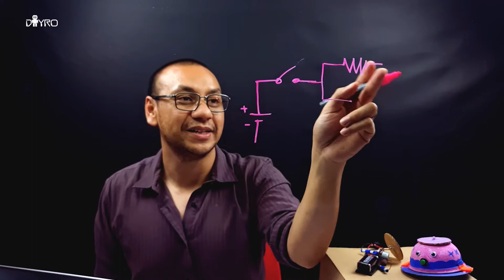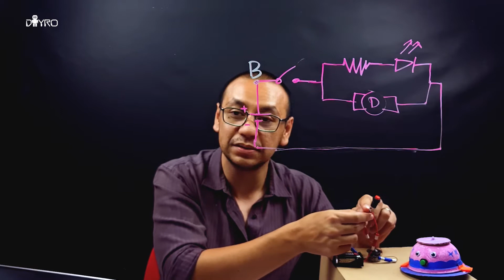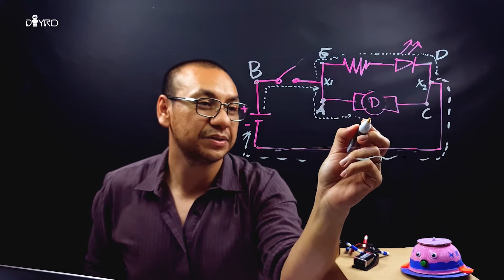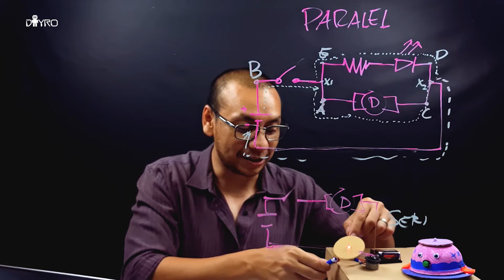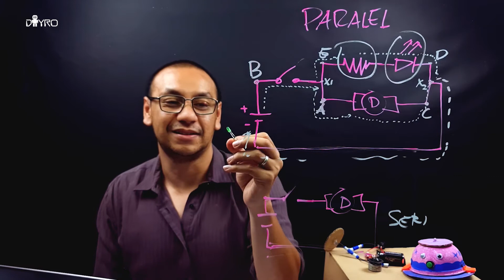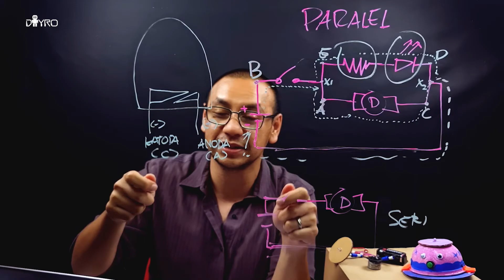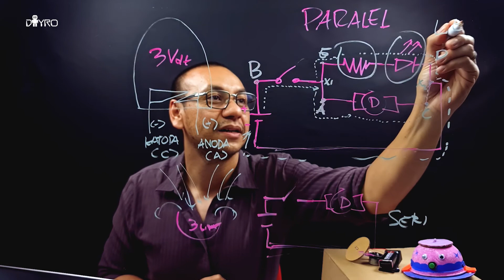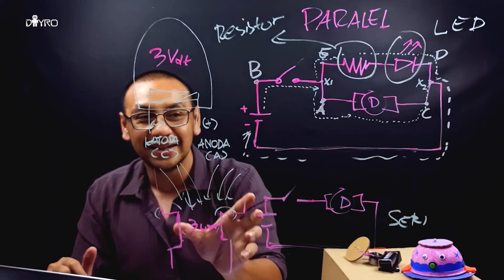ORBIT DIYRO ACADEMY